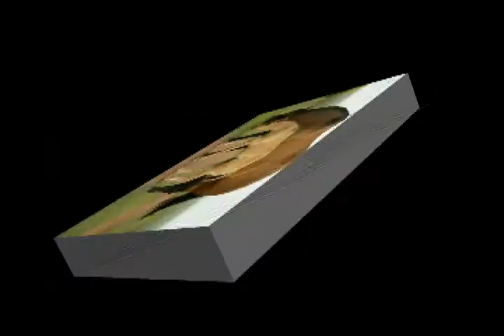Ivana J Fisher - Cowboy song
Original song by Ivana J Fisher
Lyrics and vocal Joe Finfara
All instruments played and produced by Ivana J Fisher
Produced by Ivana J Fisher
IJF studio Vienna Austria